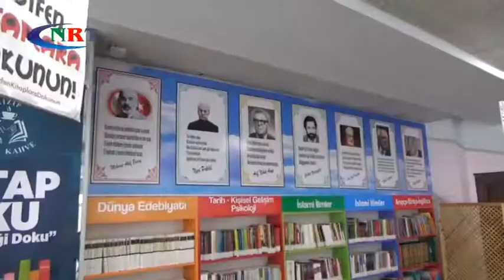Nizip Kitap Kafe Hizmete Açıldı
Gençlik Spor Bakanlığı "Gençlik Projeleri Destek Programı" kapsamında Nizip Eğitim ve Dayanışma Derneğiyle ortak yürütülen "Nizip Kitap Kahve Projesinin açılış programı yapıldı.

Açılış programına Nizip Kaymakamı Kemal Şahin, Nizip Belediye Başkanı Mehmet Sarı, İlçe Milli Eğitim Müdürü Cengiz Gündeş, İlçe Jandarma Komutanı Yüzbaşı Beyazıt Kalıçlı, Eğitimden sorumlu Belediye Başkan Yardımcısı Mehmet Demir, Anadolu Federasyonu Genel Başkanı Turgay Aldemir, Gençlik Spor Merkezinden şube müdürü, ilçe temsilcileri, STK yöneticileri ve çok sayıda davetli katıldı.